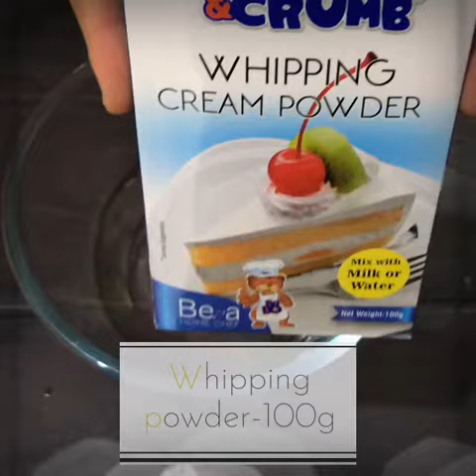Mango Mousse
Mango mousse  # easy mango desert
Ingredients
Mango-2
Whipping powder-100g
Milk-120ml
Condensed milk or sugar- 2tbsp